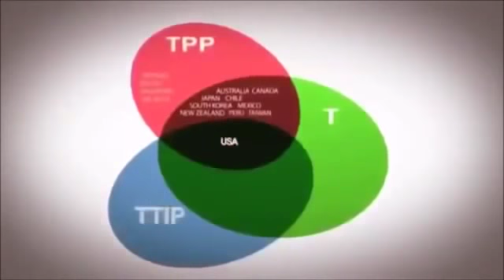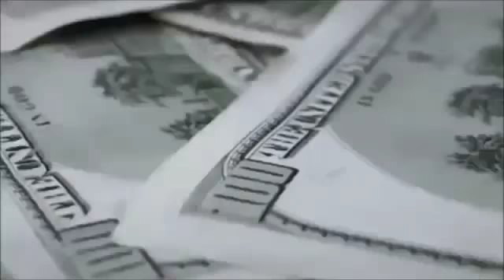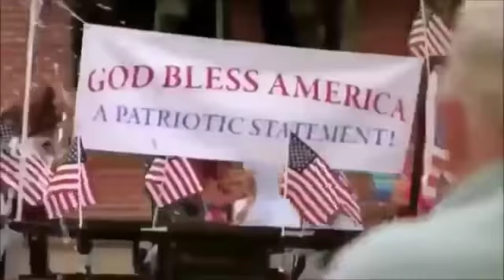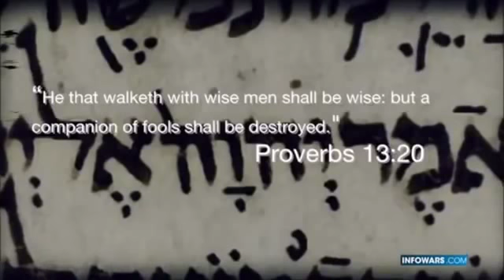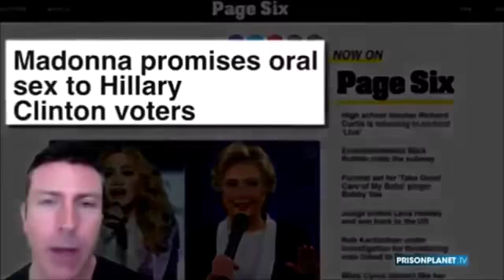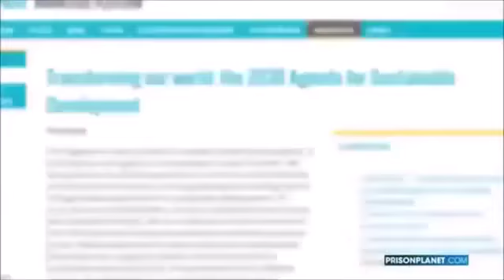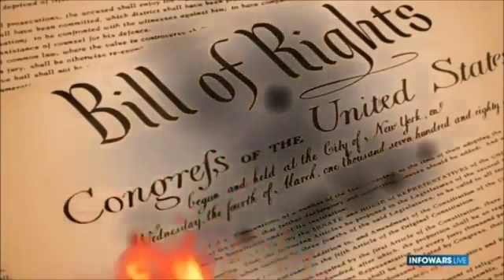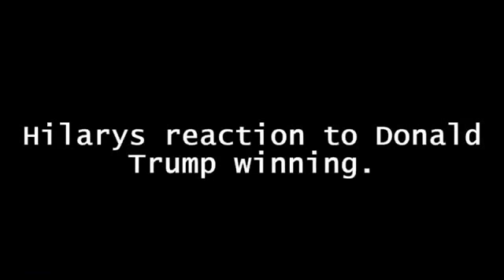ANONYMOUS 2017 - TRUMP EXPOSES THE NEW WORLD ORDER & SATANIC ILLUMINATI